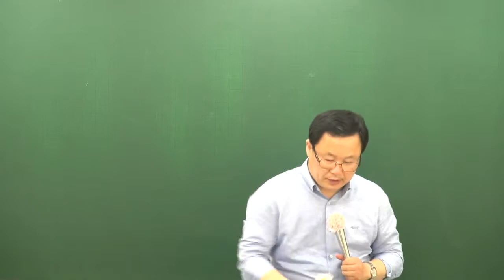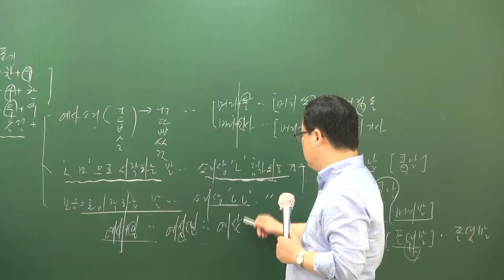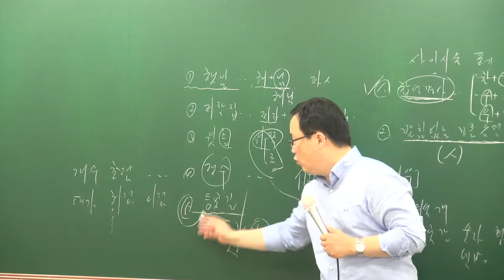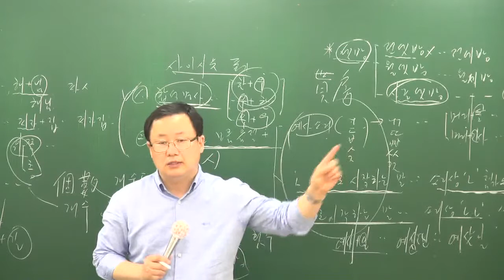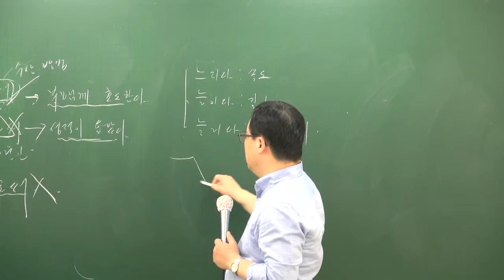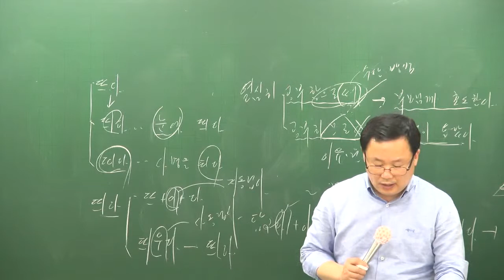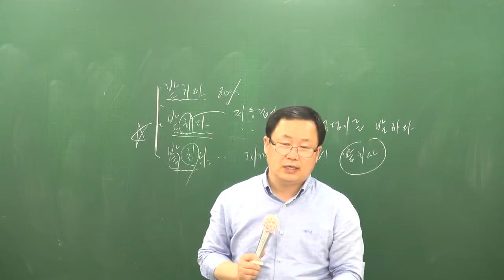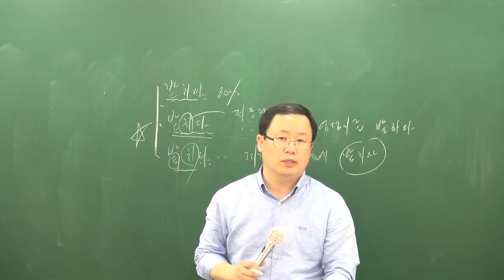[공전무] 공무원 시험대비 이론과정 국어 22강